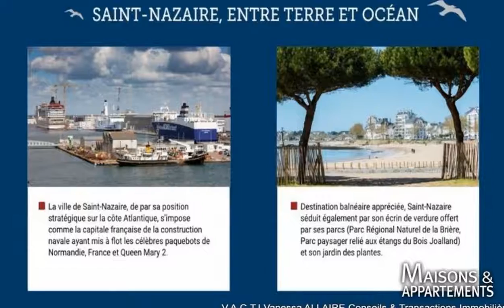ST-NAZAIRE - APPARTEMENT A VENDRE - 167 000 € - 43 m² - 2 pièces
Référence : INVOGA106

SAINT NAZAIRE COEUR DE VILLE, FRAIS REDUITS
Saint Nazaire centre, coeur de ville En investissement ou pour y habiter, nous vous proposons, en VEFA, notre résidence sécurisée IN VOG (ascenseur) livrable début 2022, RT2012, composée de 40 appartements avec stationnement du studio au T4 and 2 maisons avec garage.Matériaux en façade et prestations de qualité,pièces de vie spacieuses avec balcons,terrasses,loggias bien exposés.Idéal pour investir ou habiter.Nous vous proposons ici,parmi d'autres, au premier étage,un appartement 2 pièces avec séjour et chambre orientés est, une kitchennette équipée, une salle d'eau et un wc séparé. Copropriété de 83 lots (2 maisons 40 appartements).

Cette annonce vous est proposée par l'agence VACTI VANESSA ALLAIRE CONSEILS & TRANSACTIONS IMMOBILIERES